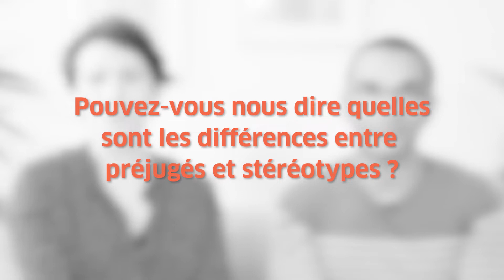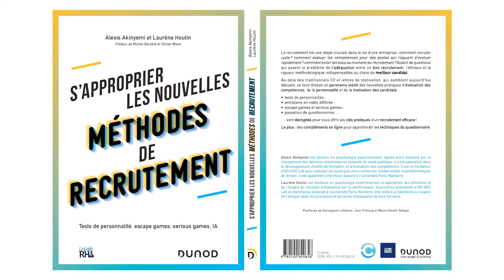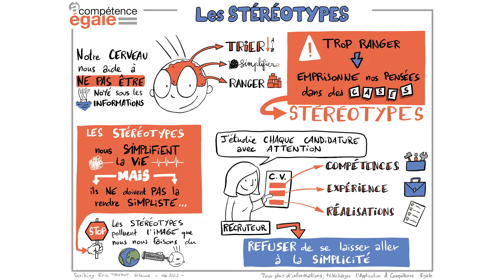Comment les stéréotypes se matérialisent en entreprise ?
Dans cette vidéo, Laurène Houtin et Alexis Akinyemi nous expliquent les différences entre stéréotypes et préjugés puis reviennent sur la manière dont les stéréotypes se matérialisent en entreprise.

Biographie d'Alexis Akinyemi : Après avoir travaillé sur le changement des opinions résistantes en contexte de santé publique, Alexis Akinyemi s’est spécialisé dans le développement d’outils de formation et d’évaluation des compétences. Avec Laurène Houtin, ils ont créé AD-HOC Lab pour stimuler les synergies entre recherche fondamentale et problématiques de terrain. Il est également chercheur associé à l’université de Nanterre.

Biographie de Laurène Houtin : Spécialiste des émotions et de l’impact du contexte d’évaluation sur la performance, Laurène Houtin a travaillé à l’amélioration des outils de mesure en psychologie fondamentale. Aujourd’hui présidente d’AD-HOC Lab et chercheuse associée à l’Université Paris Nanterre, elle veille à la fiabilité et au respect de l’éthique dans les processus et les outils d’évaluation de tous horizons.